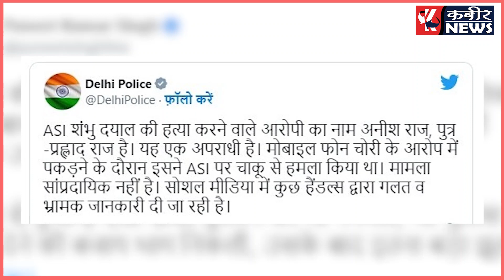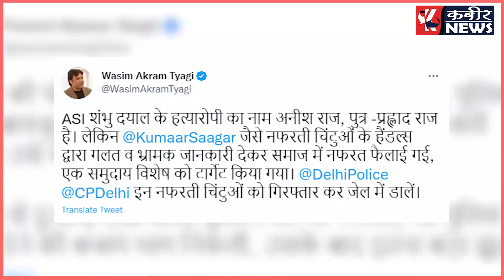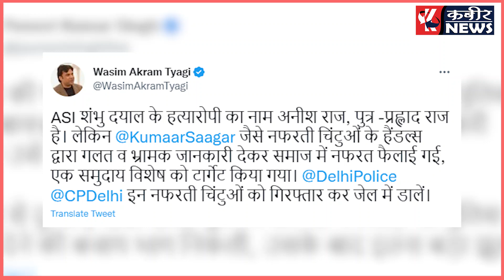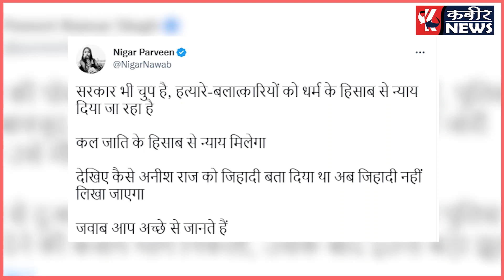सुदर्शन चैनल को बैन करने की उठी मांग दिखाई गलत खबर हिन्दू को बताया मुसलमान Kabeernews| Jitendrakamal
सुदर्शन चैनल को बैन करने की उठी मांग
फिर दिखाई गलत खबर हिन्दू को बताया मुसलमान